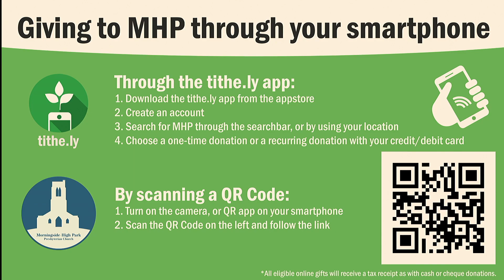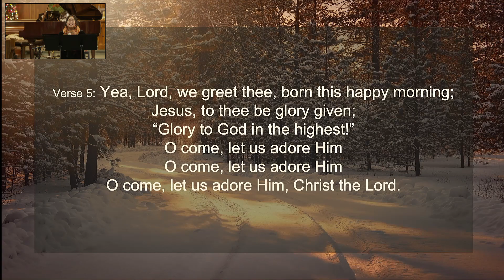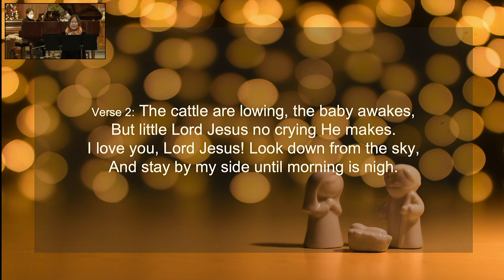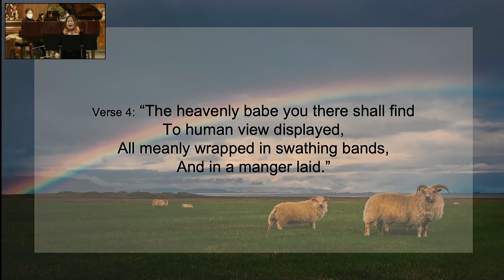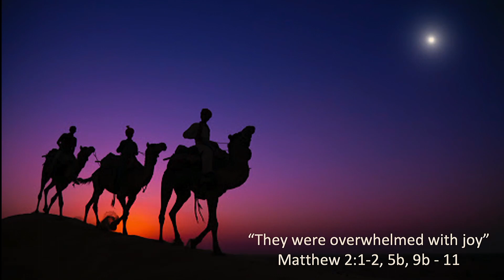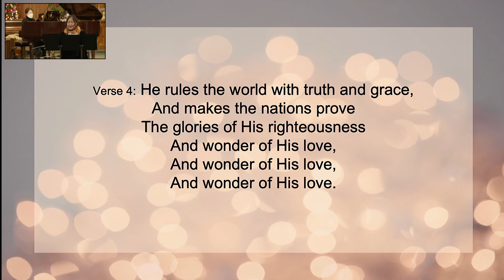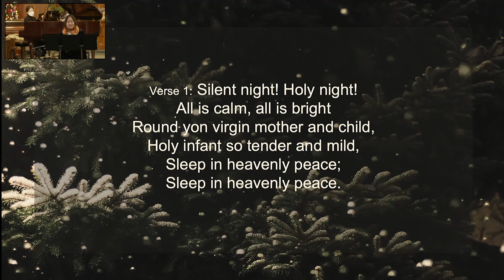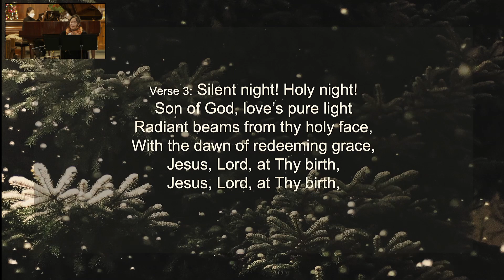Christmas Eve Worship - Morningside-High Park Presbyterian Church - December 24th, 2020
Thank you for joining our Christmas Eve Worship!

 You can give your gifts online our online giving portal on tithe.ly -

Make sure to allocate your gift to ARISE Ministry or the Christmas Eve offering.